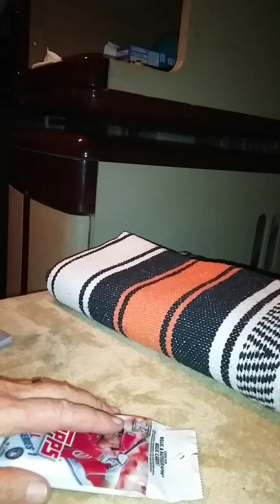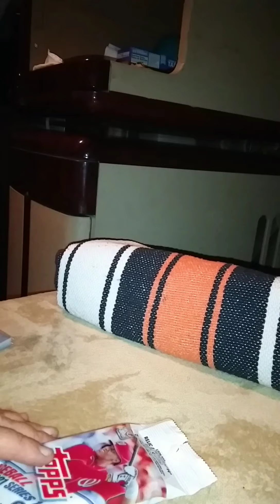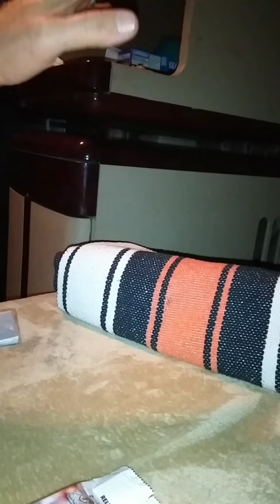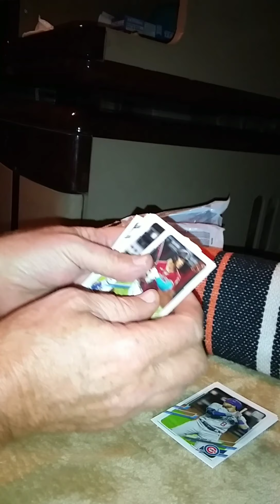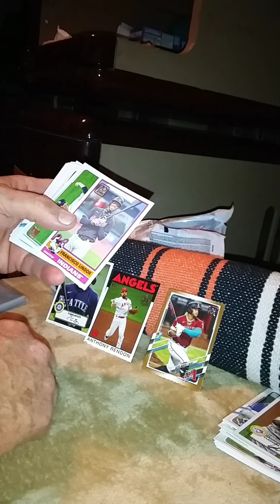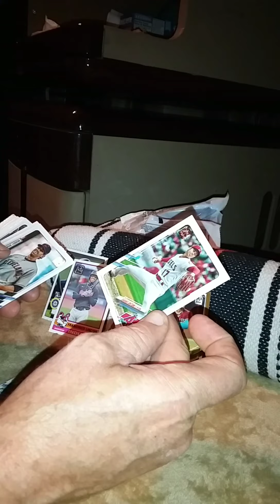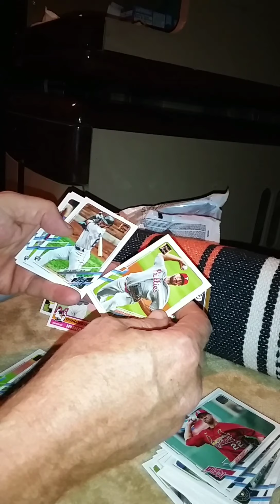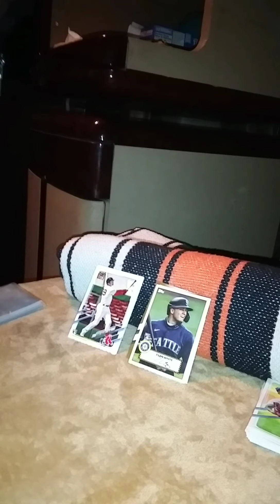Opening a pack of series 1 and info on my 500 subscribers giveaway🚛🚚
Also leave a comment on your best card you've ripped in the past year the best you've pulled for you..

Timmathis663